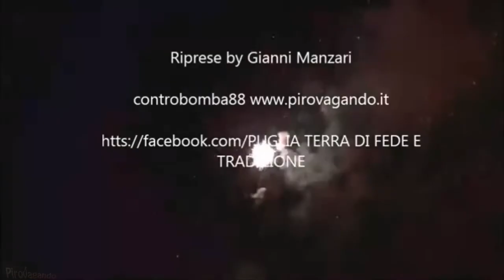ESTATE 2017 - Valenzano (Ba) San Rocco - GIOIESE FIREWORKS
"Estate di Fuochi 2017"
Valenzano (Ba) - 17 Agosto 2017 - San Rocco

Spettacolo pirotecnico a cura di:
GIOIESE FIREWORKS da Gioia del Colle (Ba)